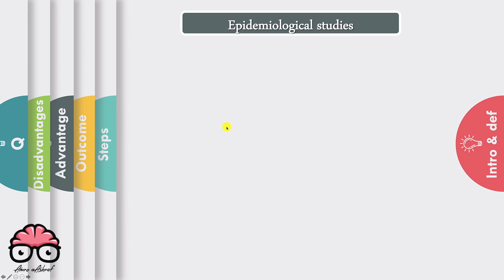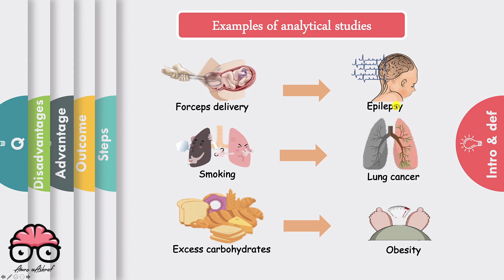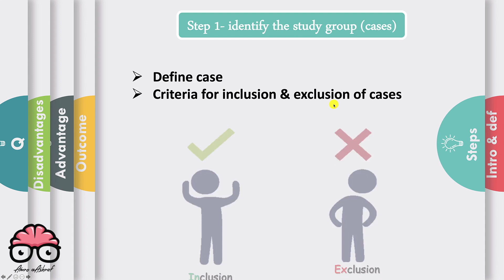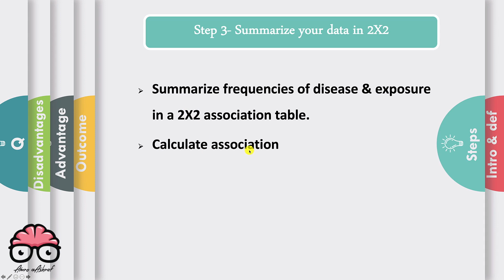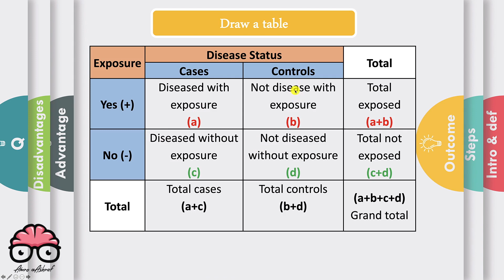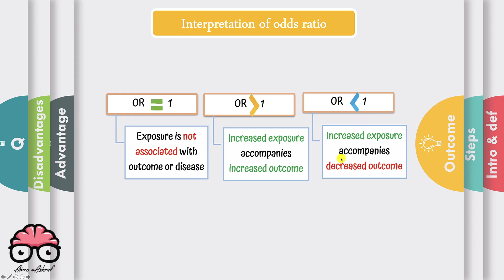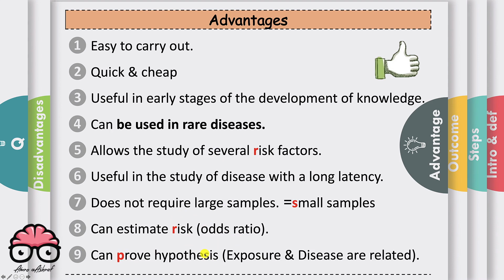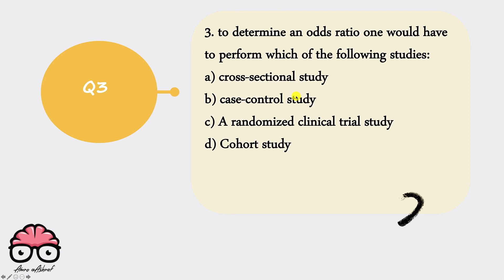Case control ( lec 3 ) - community - amro ashraf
" يارب دايما وابدا تكونوا بخير وبالتوفيق يارب دايما وابدا " ... الجملة اللي في اول كل لقاء بينا والدعوة اللي بتمناهالكوا جميعا وبتمنى اساعد في تحقيقها ولو بجزء بسيط .

دايما بنكمل متابعة في جروب التيليجرام ، لو مش عليه ابعتلي .

اللايك والكومنت بيساعد الفيديوهات توصل لناس اكتر لعل وعسى نساعد ناس اكتر وربنا يجازينا جميعا الخير دا يارب .

اي استفسار الكونتاكت بتاعي اهو ... ولو عايز تتابع معانا ابعتلي او ابعت للاسيستانت وتدخلك جروبات المتابعة :

assistant ...